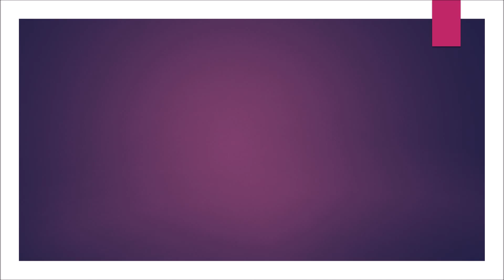Building Empires.TV: Bags, Bags and Mo Bags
BAGS – BAGS – MO – BAGS
Do you own to many bags? Then clean out your closet, rent a table and sell your bags/purses at the NKP Boots & Bags-A-Thon @ The Carousel Fit-4-Life Wellness Center; 513 N. Main St, North Little Rock, Arkansas 72114; Friday, April 22, 2016; or
Trade-A-Boot or Bag / Sell-A-Boot or Bag / Buy-A-Boot or Bag / Bid-A-Boot or Bag

Building Empires.TV
Turning Ideas into Concepts and Concepts into Reality